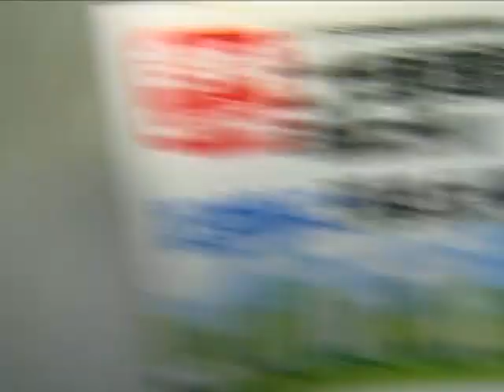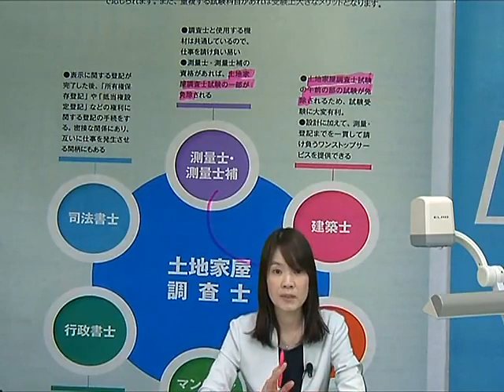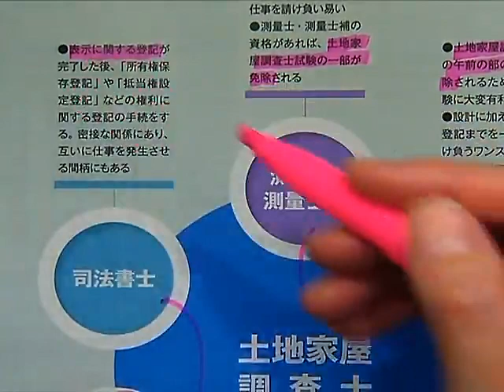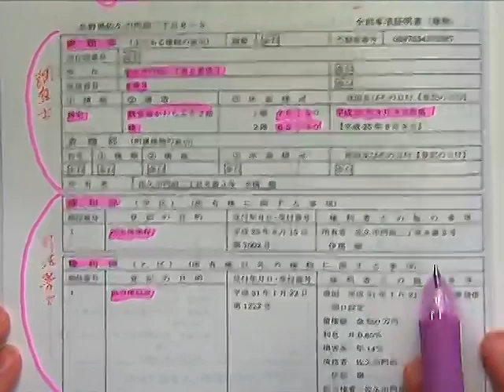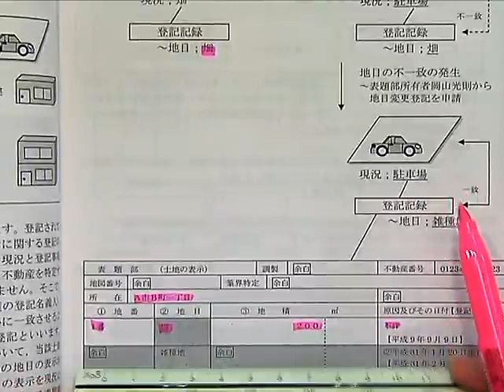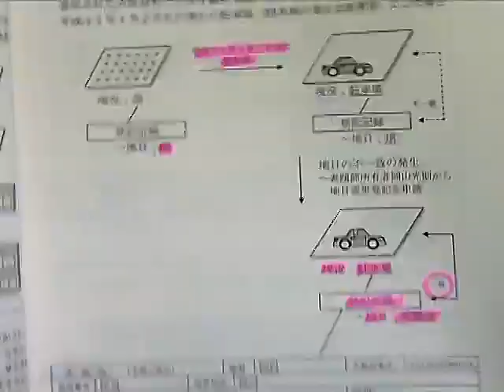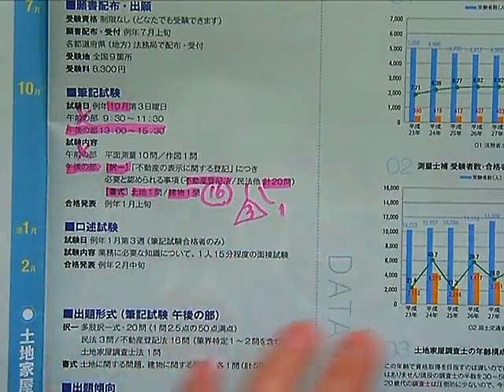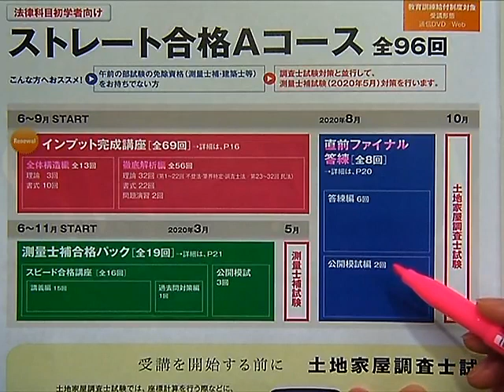【LEC土地家屋調査士】他資格からのステップアップ～ダブルライセンスで拡がる活躍の場～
土地家屋調査士は様々な資格と関連性を持っています。実際には顧客からのニーズと自分の方向性からプラスする資格を選択している実務家が多いようです。ダブルライセンスで活躍の場を拡げませんか？
担当：木村真弓ＬＥＣ専任講師

【他資格からのステップアップ詳細はコチラ】